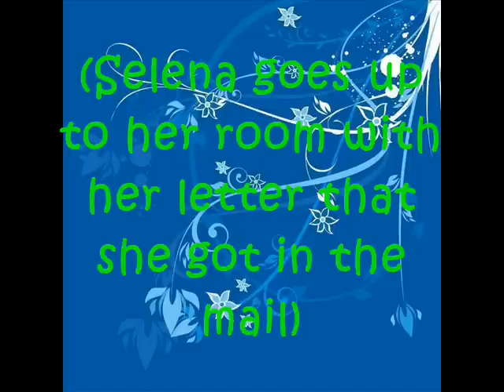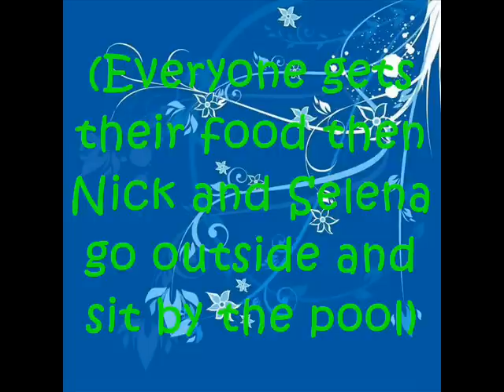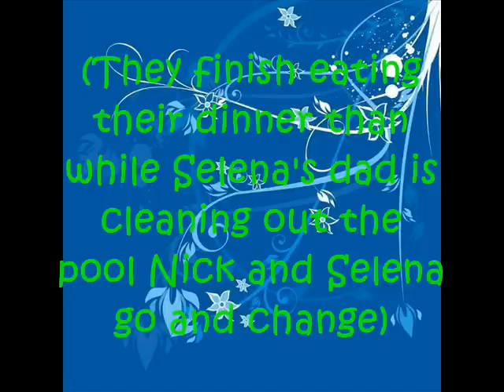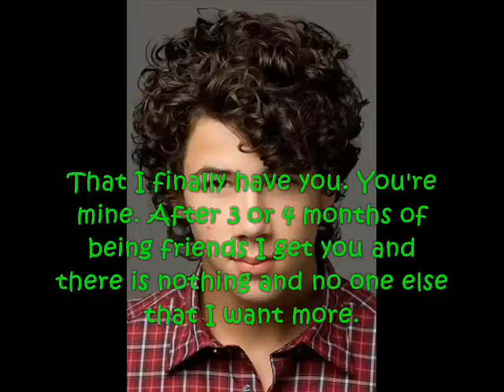I Wish I Could Save You: (A Nelena Story) Part 15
Here you go! Part 15... I have been busy!